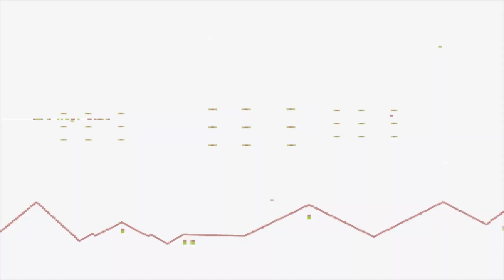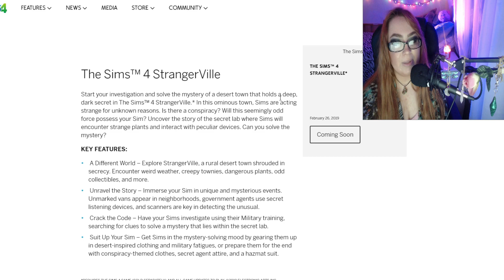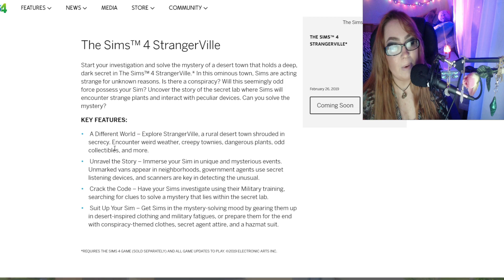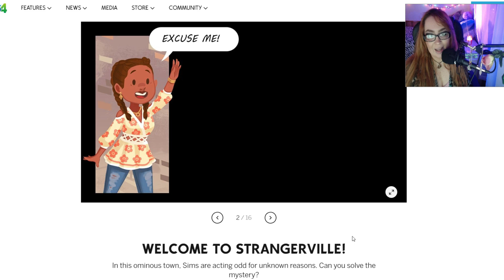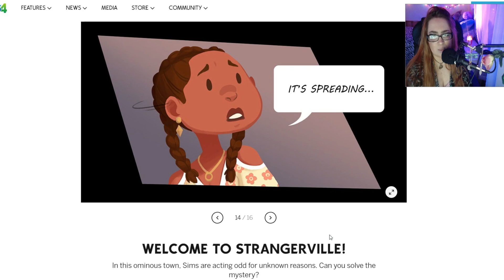SIMS 4 STRANGERVILLE COMIC UPDATE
♥ Open Me! ♥

Simgurukate tweeted out the update for the Strangeville comic update, and today I'm gonna be taking a look at it!